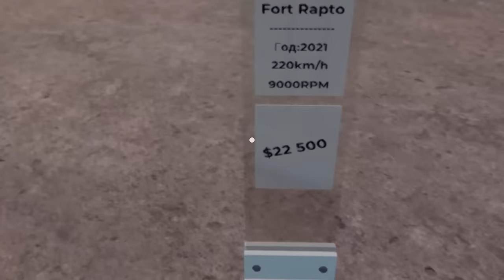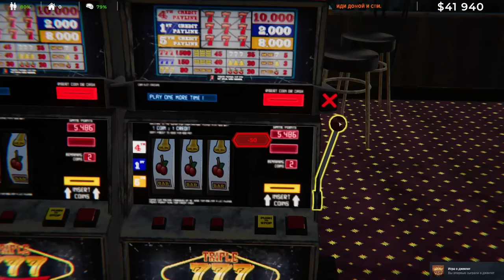ДЕНЬ 1 НАШЁЛ 42 000$ Estate Agent Simulator